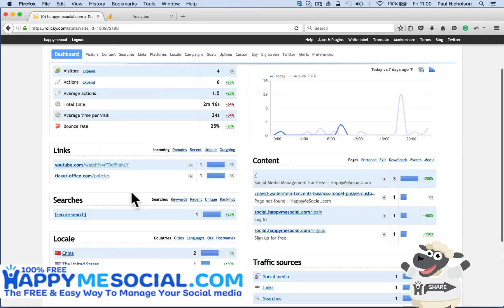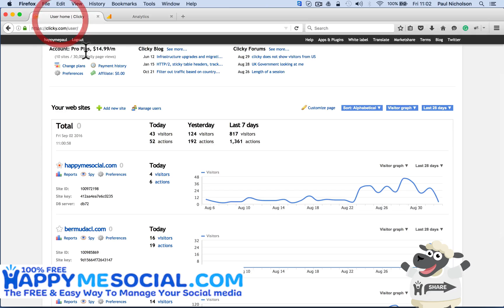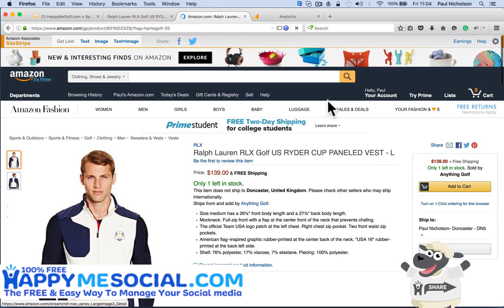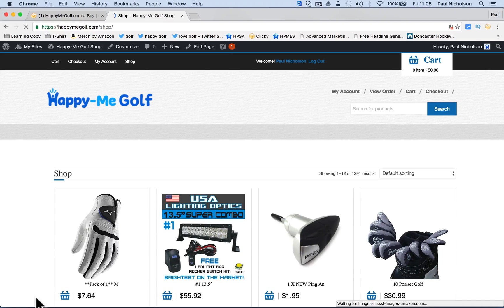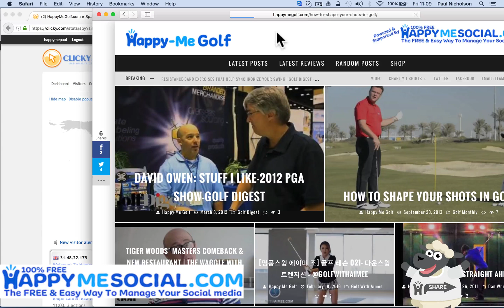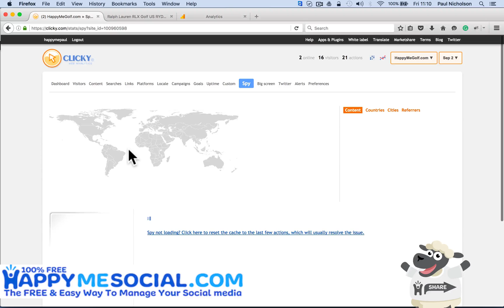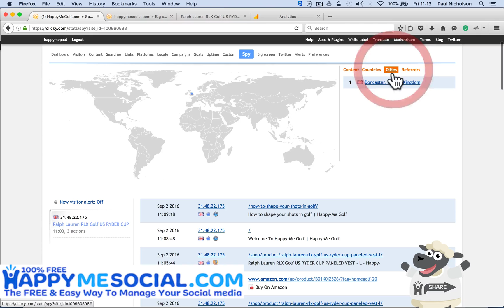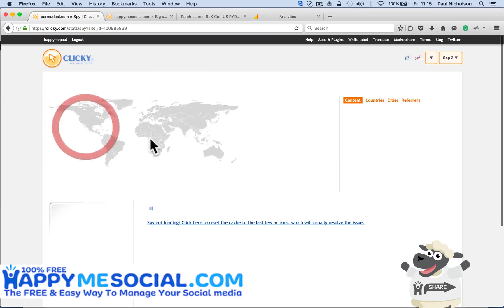Clicky Demo 2017 - How To Use Clicky.com for better website analytics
Clicky is a great tool to monitor your website traffic. In this video, I'll introduce you to clicky and show you how to use it to deep dive your website data.

► Useful?